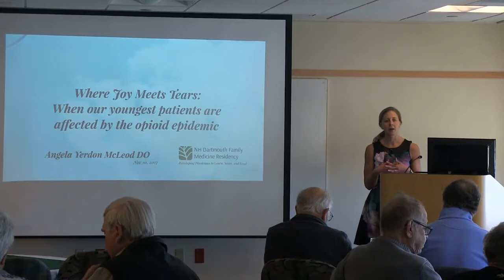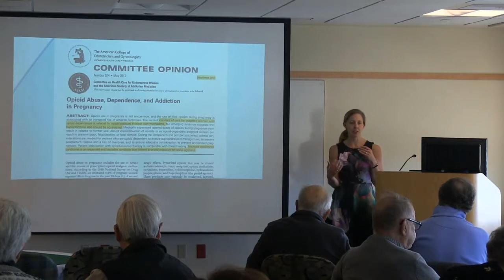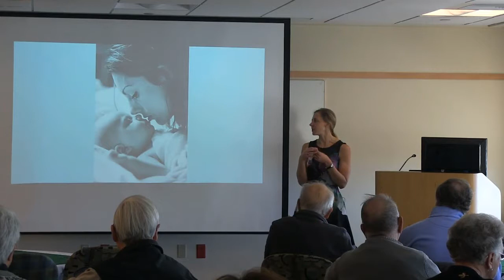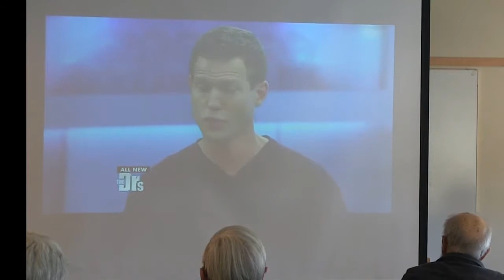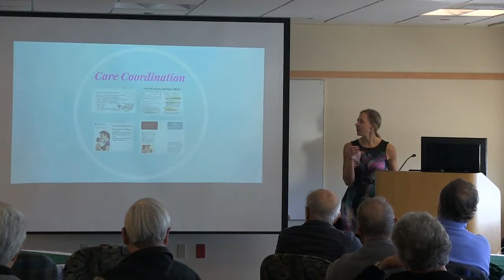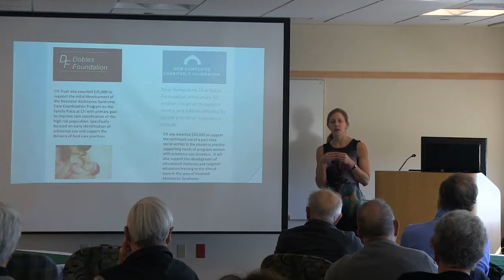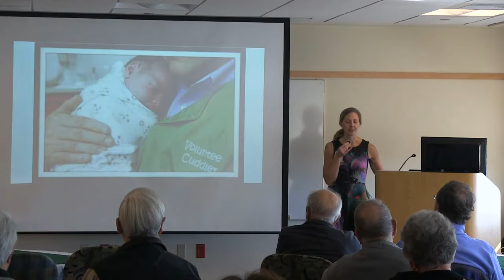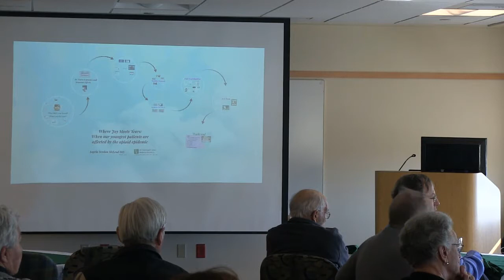The Affect of Opioids on Newborns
Dr. Angela Yerdon McLeod of Concord Hospital Family Health Center presents, at the November 2017 What's Up Doc Donor Lecture series, on how the opioid epidemic is affecting newborns.